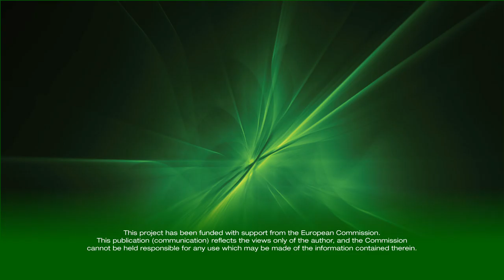I-SICS - International Social Innovation Competition, Opening Ceremony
In cooperation with international partners the University of Pannonia – Faculty of Business and Economics organised the I-SICS International Social Innovation Competition in August 2016.

The I-SICS project aims to raise the awareness of university students to the most important problems of their regions, and urge them to think in a socially responsible way, so that they can become effective and committed activists of their homelands.

Within the framework of the Erasmus+ Program announced by the European Commission a consortium led by the University of Pannonia won support for „I-SICS – International Social Innovation Competition for Students and Adult Learners” project in 2014. The European Union provides 230 409 EUR, started on 1st September 2014, for the project, ID no: 2014-1-HU01-KA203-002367, with planned completion date of 31st August 2017.

The project will be carried out in cooperation with the following partners: University of Pannonia – Faculty of Business and Economics (Hungary), CVO Antwerpen (Belgium), Europa Consortium (Hungary), BIC Group s.r.o. (Slovakia), Regional Development Agency of Slavonia and Baranja (Croatia), Universitat Rovira I virgili (Spain).

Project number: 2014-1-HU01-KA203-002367